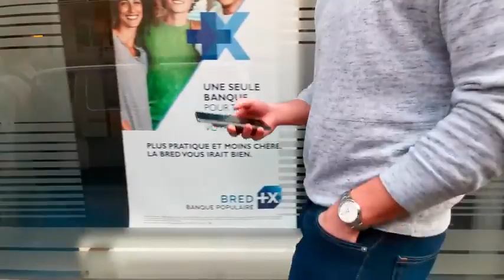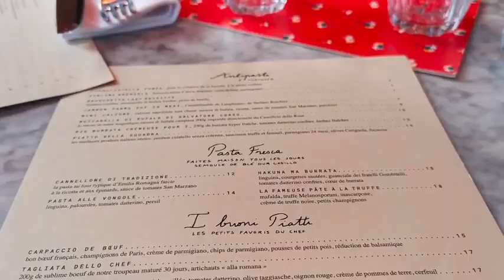Huawei P30 Pro 4K Cinematic Camera Test!